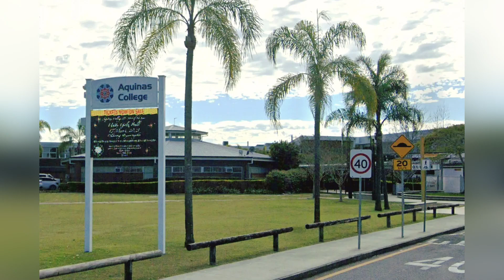News: Catholic school teachers caught in compromising position in the classroom by students, SUNews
1. Video Quality
2. Type of Breaking News and News Clip Content that you want.